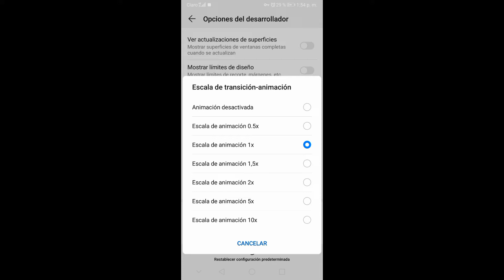Volver tu celular más rápido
Si te ayudo pues vien por ti
 si ya lo sabias no me importa jajajaja gracias por leer